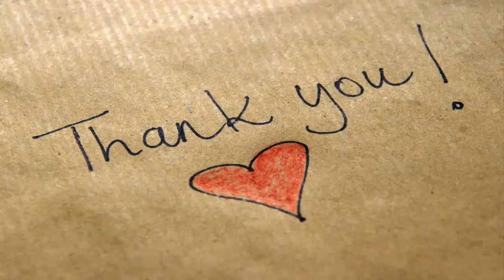15 dead as migrant boat sinks off Turkey's Black Sea coast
15 dead as migrant boat sinks off Turkey's Black Sea coast - Daily News.
Fifteen people drowned and up to 15 more were missing on Friday after a fishing boat carrying migrants sunk off Turkey's Black Sea coast, the coast guard said.
40 migrants were rescued but search and rescue efforts are under way to find 13-15 people still missing in the incident off the Kefken district, the statement said. The area lies about 130 kilometres east of Istanbul.